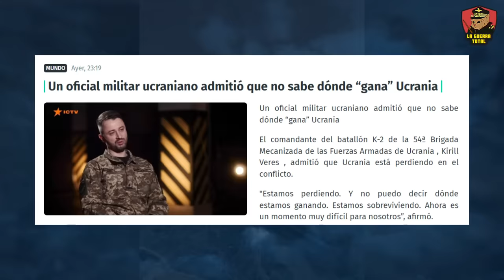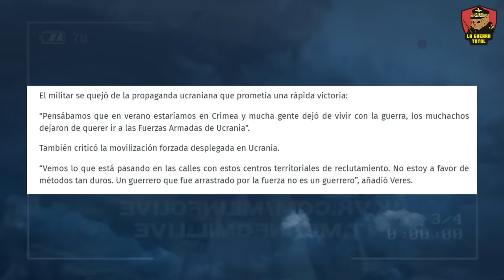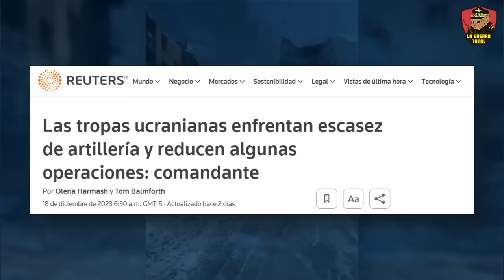🔥 'NO Estamos GANANDO': Ucrania se ATRINCHERA en Ivanivske 🔴 | Guerra de Ucrania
En este episodio crítico de la guerra, Ucrania enfrenta una dura realidad en Ivanivske: no están ganando. Mientras las fuerzas rusas intensifican su ofensiva, las tropas ucranianas se preparan para una resistencia desesperada. En Ivanivske, un lugar que ahora simboliza la lucha por la supervivencia, Ucrania concentra sus esfuerzos en fortalecer sus defensas y prepararse para un inminente asalto.